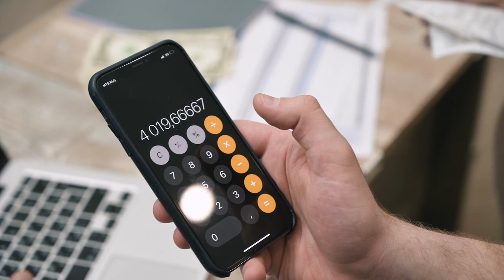Mobael !! copyright free video !! no copyright